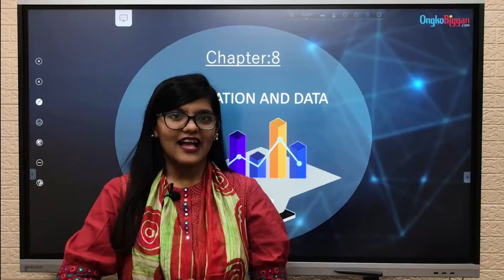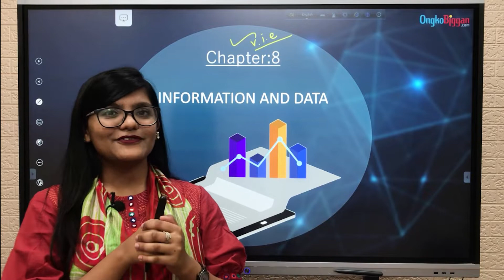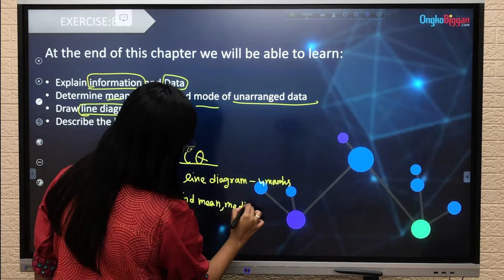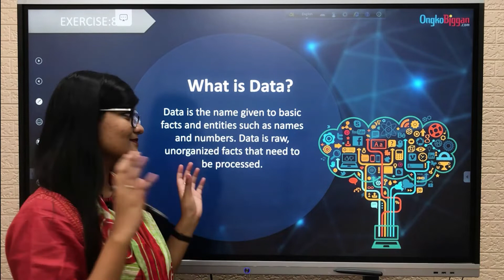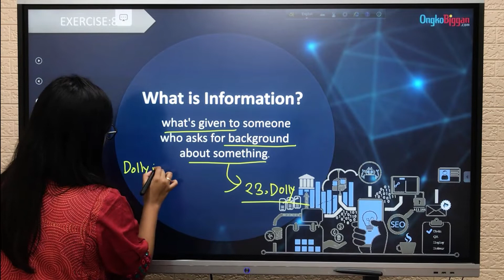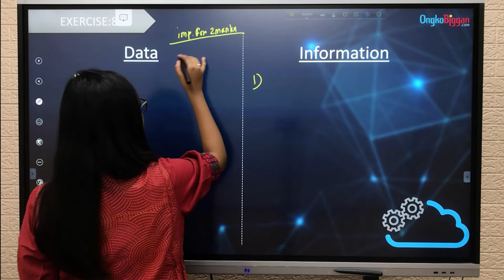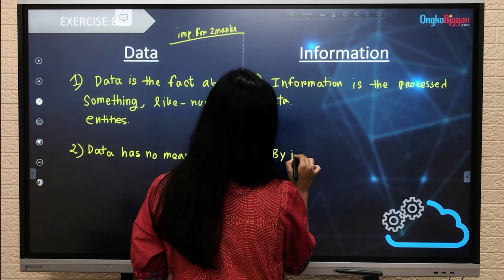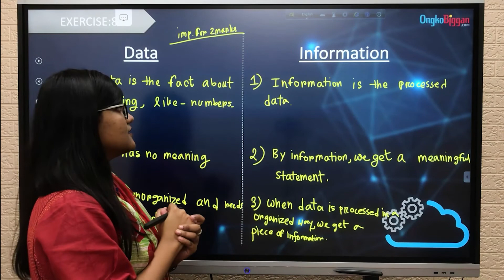Class 6- Math - Chapter 08- Concept of data and information, and difference between data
Welcome to Ongkobiggan.com-the ultimate learning platform. We are delighted to provide you with the most interactive, informative learning experience covering the NCTB curriculum of Class 6 English Version Mathematics. After completing the course, a student will become a skillful, confident scholar. This course aims at teaching students from every corner of the country.

👉OngkoBiggan.com Call for any query related to the course

Series: Chapter 08 - Concept of data and information, and difference between data and information
Instructor: Nisho Lamia (Admission Aspirant at University)